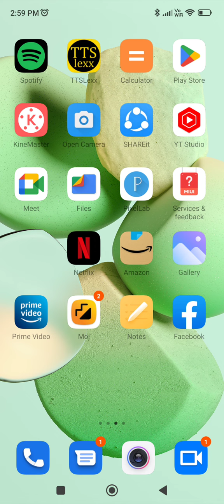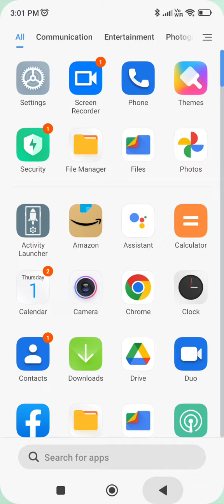Face Lock Setup In Vivo Y35s, How To Set Face Lock In Vivo Y35s, Face Lock Kaise Lagaen In Vivo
Face Lock Setup In Vivo Y35s, How To Set Face Lock In Vivo Y35s, Face Lock Kaise Lagaen In Vivo Y35s

Facelock Vivo Y35s